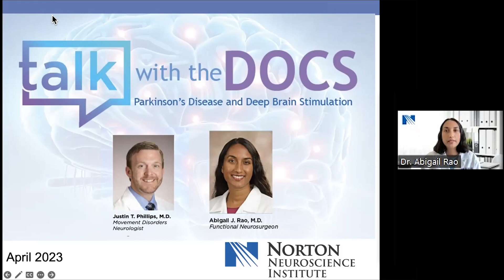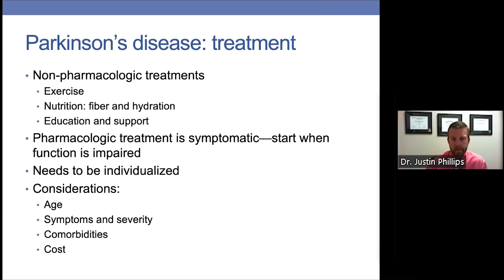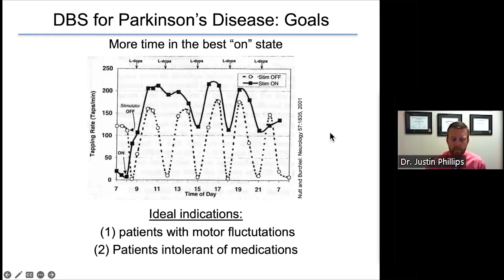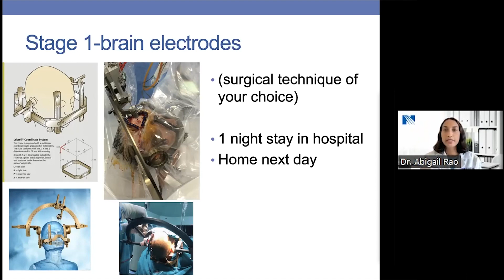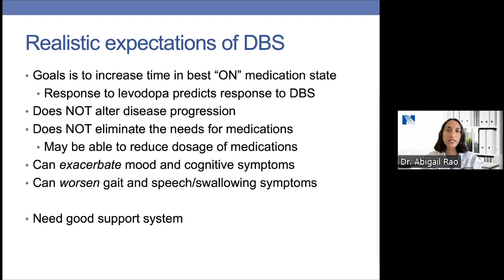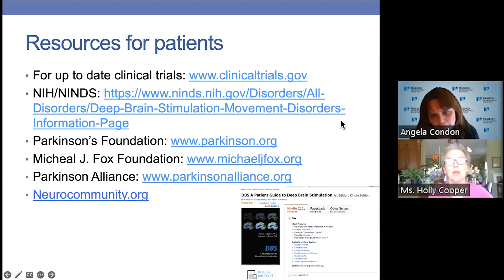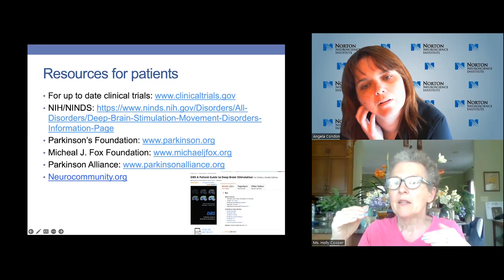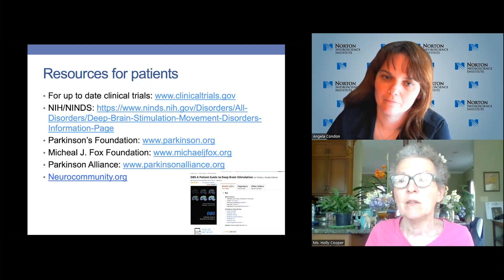Deep Brain Stimulation Surgery for Parkinson’s Disease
Justin T. Phillips, M.D., neurologist, and Abigail J. Rao, M.D., neurosurgeon, both with Norton Neuroscience Institute, discuss a variety of advanced treatment options available for Parkinson’s disease, including deep brain stimulation (DBS). Included in this discussion is Holly Cooper, a patient with personal experience with DBS and Norton Neuroscience Institute Cressman Parkinson’s & Movement Disorders Center. During her interview, you will learn more about her progress and journey with deep brain stimulation surgery.